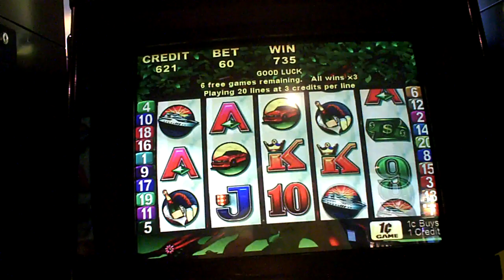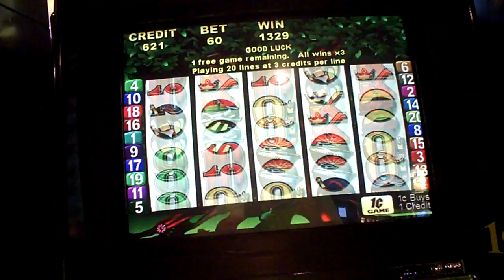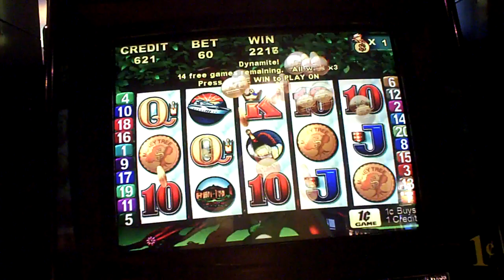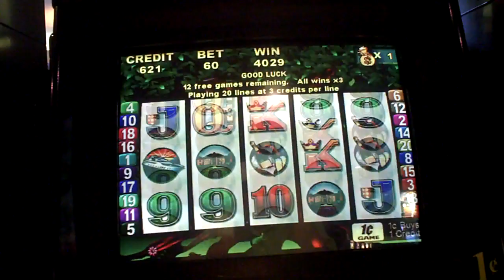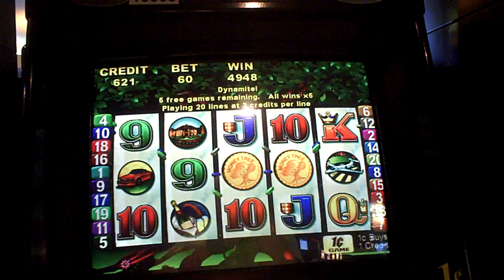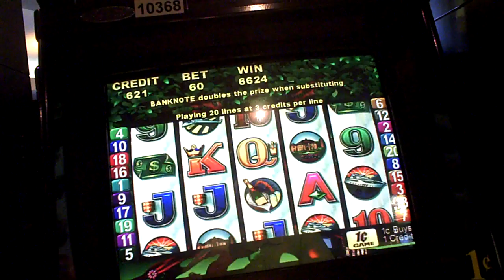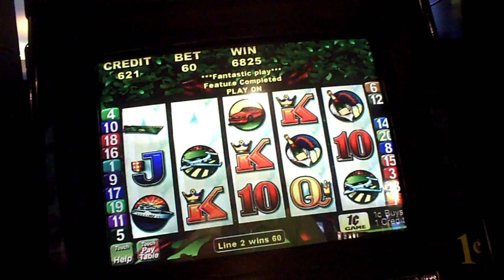Money Tree Slot Machine Bonus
sixty cent bet with two re-triggers